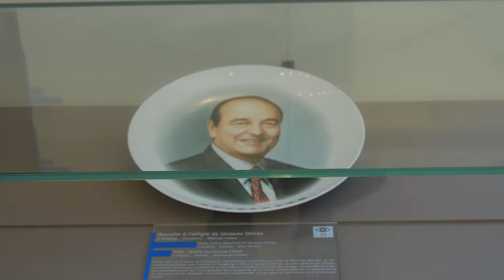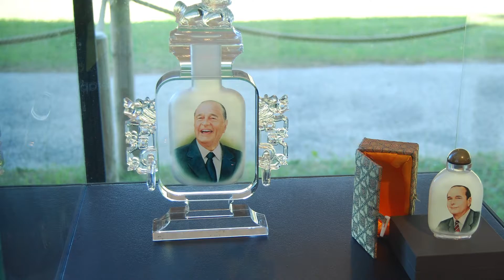19 - SARRAN - Musée Jacques Chirac - 2018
Le musée du Président Jacques Chirac, couramment appelé le musée du Président, est un musée situé à Sarran, au sud-est du massif des Monédières dans le département de la Corrèze, à 30 km au nord-est de Tulle.

Le musée abrite la collection des objets offerts à Jacques Chirac dans l'exercice de ses fonctions de président de la République française. Il a été inauguré le 15 décembre 2000 par le chef de l'État lui-même.

Jacques et Bernadette Chirac possèdent le château de Bity situé sur le territoire de la commune de Sarran. Jacques Chirac a été pendant plusieurs décennies un élu de la région (circonscription d'Ussel), et son épouse Bernadette est adjointe au maire de Sarran et élue au conseil général de la Corrèze.

La collection rassemble les cadeaux offerts à Jacques Chirac lors de ses différents déplacements en France et à l'étranger et dont le président a fait don au conseil général.
L'exposition permanente en présente environ 150 (sculptures, tableaux, modèles réduits, vêtements, etc.) mais la collection comporte au total plus de 5 000 objets4 dont 2 000 livres. Dans la réserve visitable en libre accès sont présentés quelque 1 200 cadeaux, chacun ayant une fiche d'identification sur les écrans d'information.